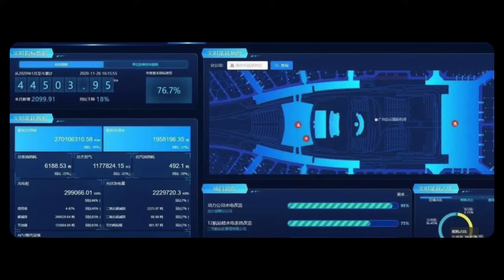【游侠小周】一定要看！台湾人来大陆的最大感受，天呢，摄像头贼多，周围人说话声音贼大